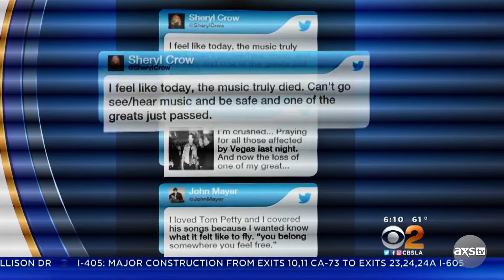Tom Petty Passes Away | This Week in Music History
Tom Petty passed away on this day in 2017, leaving a huge void in the music world. He shaped rock with his unique sound and powerful lyrics. Let’s celebrate his legacy and remember how his music continues to stay with us ❤️